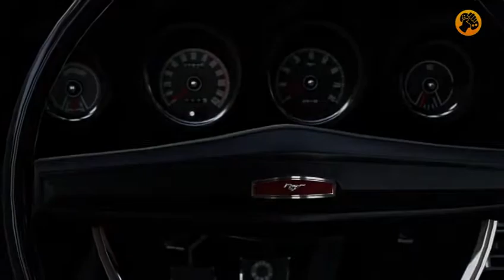Halo Spartan Assault en Forza Motorsport 5, Tráiler oficial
Forza Motorsport 5 contará con un coche basado en Halo: Spartan Assault. Los motivos gráficos del mundo de Bungie se podrán encontrar en el nuevo Mustang Boss del 69.